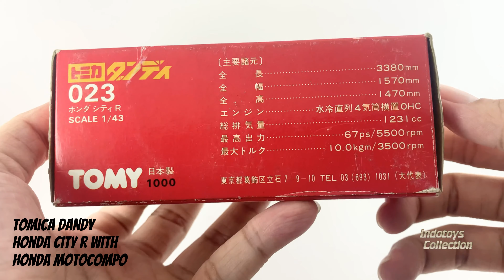Tomica Dandy ~ Honda City R With Motocompo (4K ULTRA HD 60FPS)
Unboxing Tomica Dandy
Honda City R With Motocompo